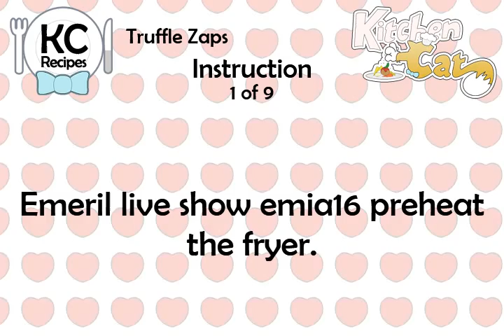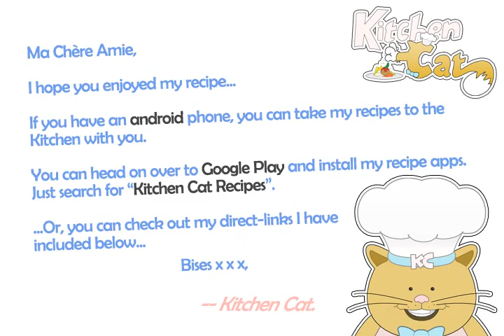Truffle Zaps - Kitchen Cat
★ Kitchen Cat ★ Truffle Zaps Recipe.
For this recipe you will need:
✰ ✰ ✰ ✰ ✰ INGREDIENTS ✰ ✰ ✰ ✰ ✰
Truffle Oil
2 lb : New Potatoes
1 c : Grated Parmigiano-reggiano